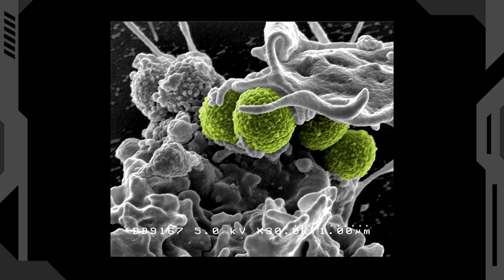SCP-016 - Świadomy mikroorganizm [PL]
Dziś odcinek trochę później z powodu drobnych problemów. Dodatkowo chciałem prosić obejrzenie materiału do końca, gdy pod koniec poruszam kilka dość ważnych kwestii.

SCP-016 to patogen z pozoru podobny np do wirusa ebola, jednak powoduje on, że w sytuacjach stresowych zarażona nim osoba zaczyna przechodzić transformację, a wręcz przyśpieszoną ewolucję, która ma na celu pomóc mu przeżyć, np poprzez przemianę płuc w skrzela, a kończyn w płetwy.